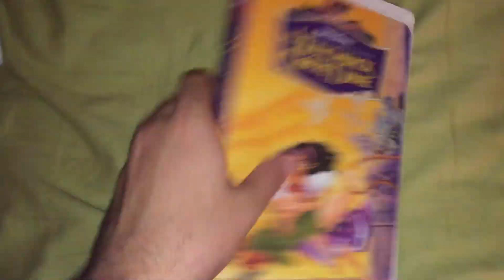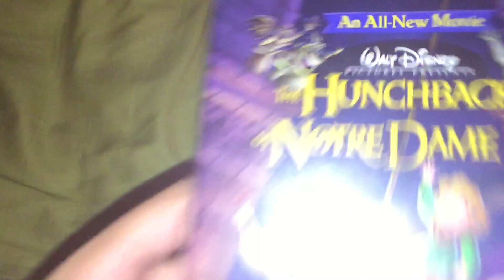The Hunchback of Notre Dame VHS/DVD Collection